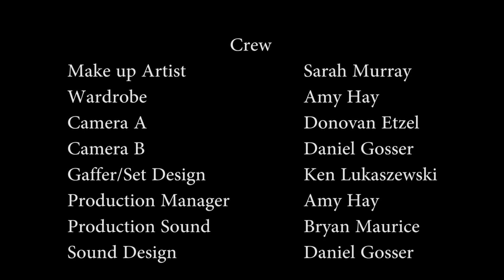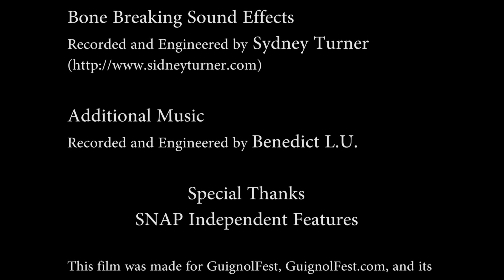Memento Mori: A 72 Hour Film Production